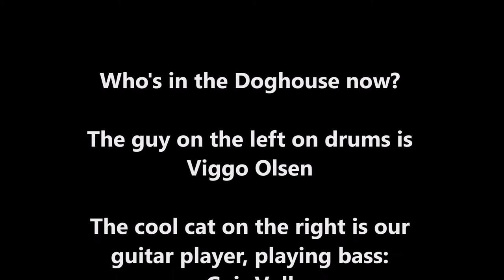Dancer - Doghouse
For lyrics, click Show More.

Doghouse is an alt-country band from Stavanger, Norway.
This is our very first video - recorded in February 2017 as the very first number in our very first appearance before an invited live audience.

The song is about a young talent being picked up by a scheming smooth-talker, who promises fame and fortune in the big city:

DANCER

Hey, little girl, you’re swinging so fine
Put your little hand in mine
The way you’re goin’, we’ll go far
We’ll go to Memphis and you’ll be a star

Everybody knows you’re a dancing queen
You’re the best mover they ever seen
You do the high kick and the pirouette
And I'm the best partner you’ll ever get

You do the Lindy and the Boogaloo
you do the polka and the two-step too
The Boot-scooting Boogie and the Watermelon Crawl
And nobody's ever ever gonna see you fall

There’s a lot of bad fellas waiting out there
You gotta watch out, but have no fear
Just hang with me and they won’t dare
I'll shoot my pistol in the air

All rights Marius Berntsen 2016

Who's in the Doghouse?
Bass: Geir Voll
Drums: Viggo Olsen
Accordion: Eric Mathiesen
Guitar: Marius Berntsen

Video by: Bjørn Hansen